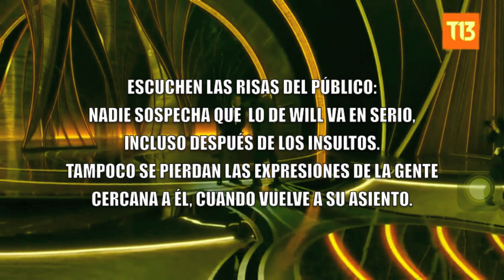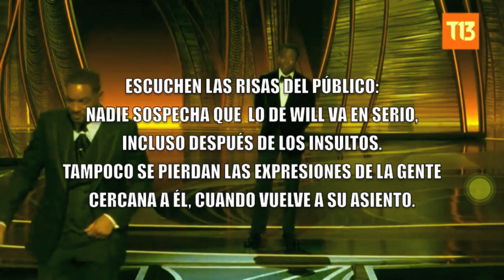WILL SMITH y los PELIGROS de la INVEROSIMILITUD / TCyC #349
En este video, mediante ejemplos de la literatura, el cine y la vida real, Marcelo di Marco nos propone cómo pensar las reacciones de los personajes para que resulten verosímiles. ¡No te pierdas este nuevo programa del TCyC, y muchas gracias por likearlo y compartirlo!
Recomendación: "Pagliacci", de R. Leoncavallo, puesta en escena de Franco Zeffirelli (película de 1982; ópera completa, subtitulada, con Plácido Domingo, Teresa Stratas y Juan Pons)